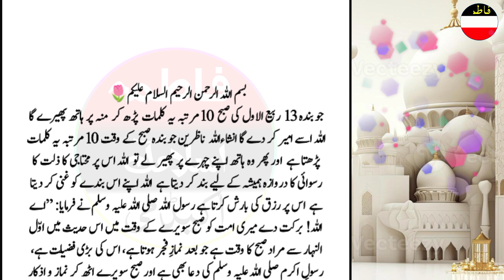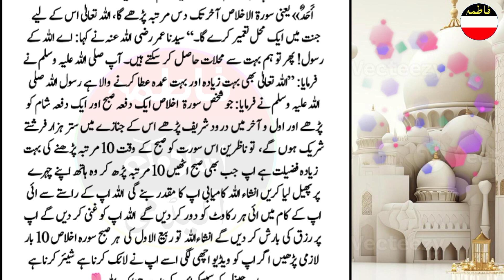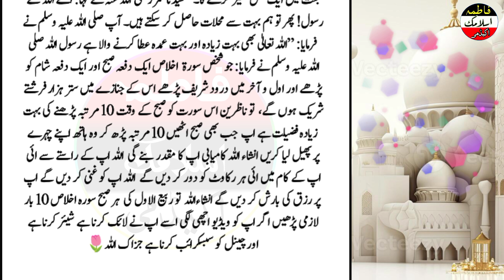13 Rabiul awal Ki Subah10 Baar Jo yah Kalmat Padega Wo Ameer Ho Jayega/13 Rabiul Awal Ka Wazifa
13  Rabiul awal Ki Subah10 Baar Jo yah Kalmat Padega  Wo Ameer  Ho Jayega/13 Rabiul Awal Ka Wazifa

Hazrat Sulman Ki Wo Dua Jis Se Wo
Badshah Bane | 12 Rabiul Awal Wazifa For Money | Rizq